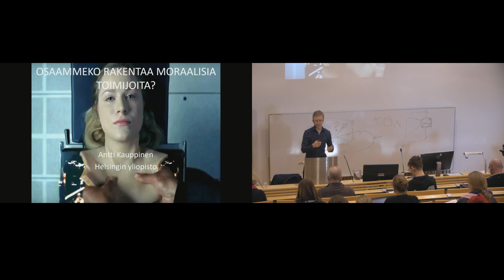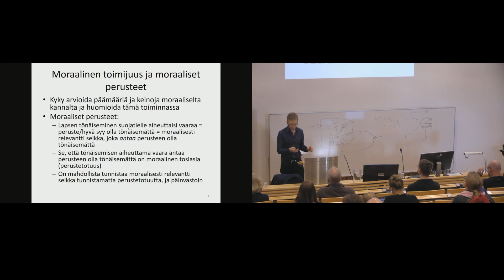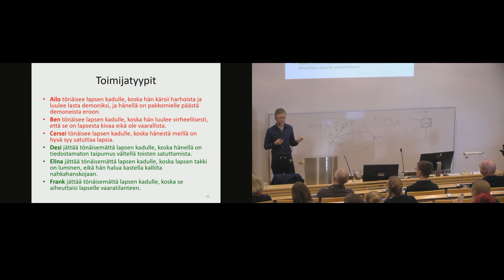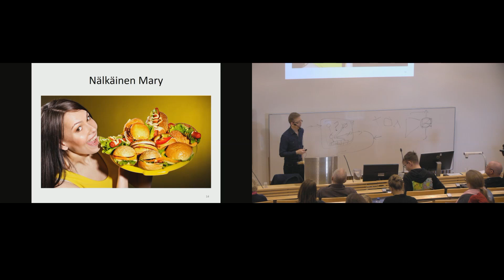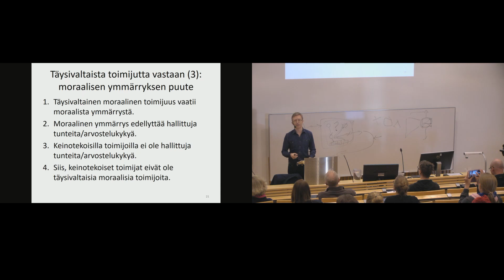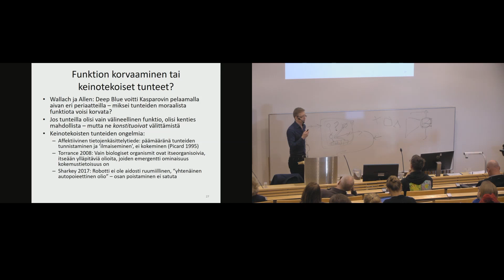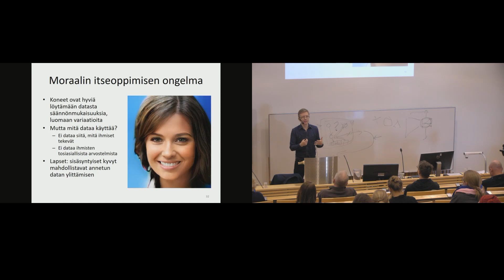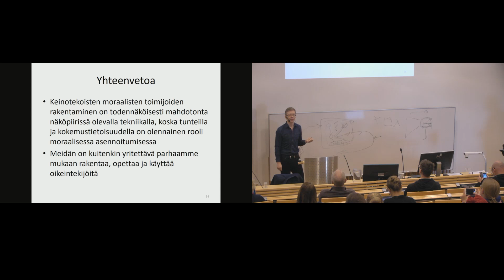Antti Kauppinen: Osaammeko rakentaa moraalisia toimijoita?